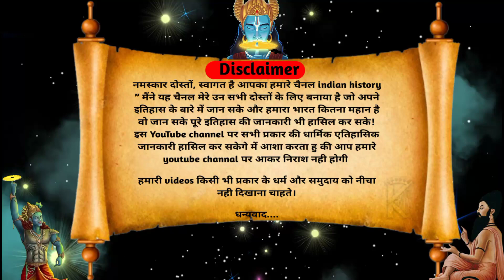राधा की मृत्यु कैसे हुई थी। श्री कृष्ण ने क्यो तोड़ी थी अपनी बांसुरी। How Did Radha Die.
🙏 ...सुस्वागतम...🙏

राधा की मृत्यु का कारण:- 👇

आखिरी समय में भगवान श्रीकृष्ण उनके सामने आ गए. कृष्ण ने राधा से कहा कि वह उनसे कुछ मांगें, लेकिन राधा ने मना कर दिया. कृष्ण के दोबारा अनुरोध करने पर राधा ने कहा कि वह आखिरी बार उन्हें बांसुरी बजाते देखना चाहती हैं. श्रीकृष्ण ने बांसुरी ली और बेहद सुरीली धुन में बजाने लगे.
श्रीकृष्ण ने दिन-रात बांसुरी बजाई, जब तक राधा आध्यात्मिक रूप से कृष्ण में विलीन नहीं हो गईं. बांसुरी की धुन सुनते-सुनते राधा ने अपने शरीर का त्याग कर दिया.

श्री कृष्ण की बांसुरी तोड़ना:-👇

हालांकि भगवान कृष्ण जानते थे कि उनका प्रेम अमर है, बावजूद वे राधा की मृत्यु को बर्दाश्त नहीं कर सके. कृष्ण ने प्रेम के प्रतीकात्मक अंत के रूप में बांसुरी तोड़कर झाड़ी में फेंक दी. उसके बाद से श्री कृष्ण ने जीवन भर बांसुरी या कोई अन्य वादक यंत्र नहीं बजाया.

1. माँ काली का जन्म कैसे हुआ था ! माँ काली के जन्म का रहस्य ! maa kali ka janm kese hua tha

2. माँ वैष्णो देवी गुफा का रहस्य। माँ वैष्णो देवी की कहानी। maa vaishno devi ka janm kese hua l

3. भगवान शिव पर पड़ीं शनि की वक्रदृष्टि शिव को बदलना पड़ा अपना रूप जाने पूरी कथा। shiv or shanidev

4.खाटूश्याम के जीवन की संपूण कथा।खाटूश्याम की संपूण कहानी। khatu shyam ki mratyu kese hui

5. भगवान सत्यनारायण की संपूण कथा।भगवान सत्यनारायण की कहानी।Bhagwan Satyanarayan ki Katha

6. रावण के जीवन से जुड़े कुछ अनसुने रहस्य। Some unheard secrets related to the life of Ravana

7. महाभारत युद्ध से पहले पांडवो की मृत्यु कैसे हुई ।यक्ष और युधिष्ठिर के जवाब yaksh and Yudhistir story

8.शाम के समय गलती से भी न करे ये कार्य। संध्या के समय यह काम न करें। Sham ke samy na kare ye kam.

9. इस पूजा को करने से होती है धन की वर्षा। धनतेरस पर करे यह पूजा। Diwali ke din Kare yah Pooja

10.धनतेरस पर गलती से भी न करे इस चीजो की खरीदारी हो सकता है बड़ा नुकसान। Dhanteras ki Puja ki samagri